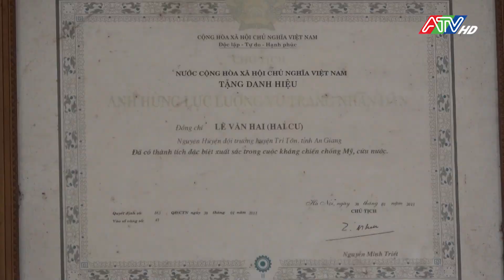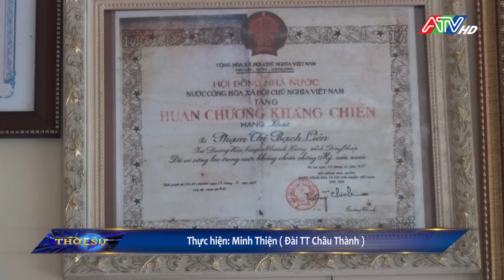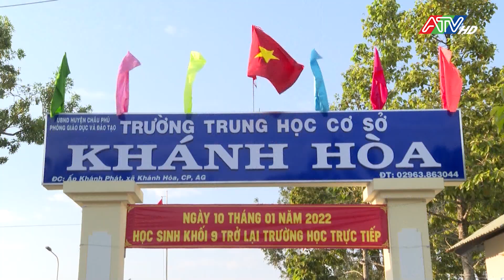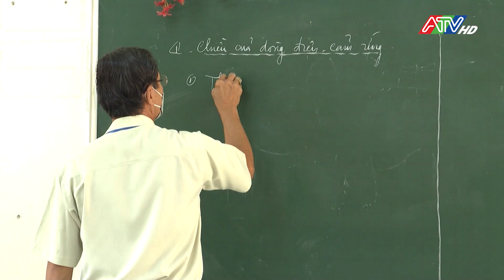Thời sự trưa 24-1-2022 | ATV Tin tức